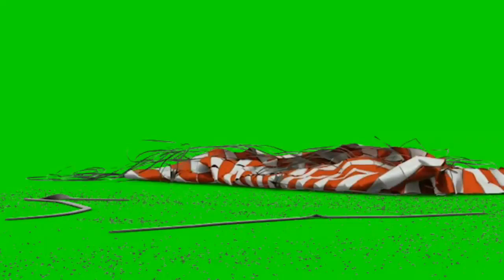CARS,SATELLITE AND SHOOTING GREEN SCREEN VIDEOS IN ONE VIDEO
GREEN SCREEN EFFECTS, GIF'S  ARE IN MY CHANNEL

MY AIM : 100 VIEWS

FREE TO USE THIS VIDEO